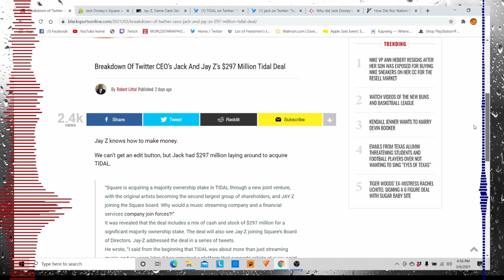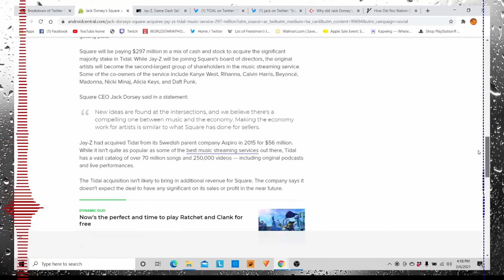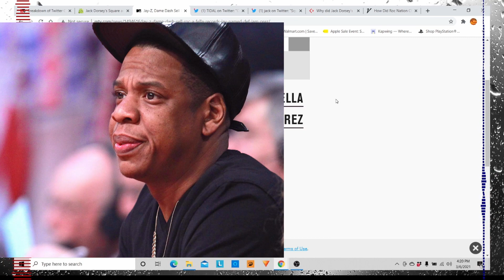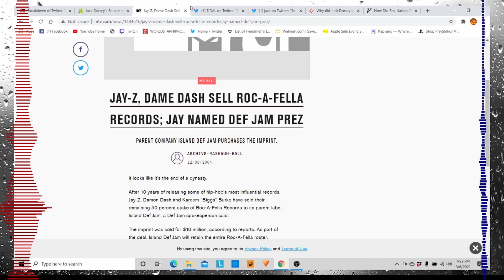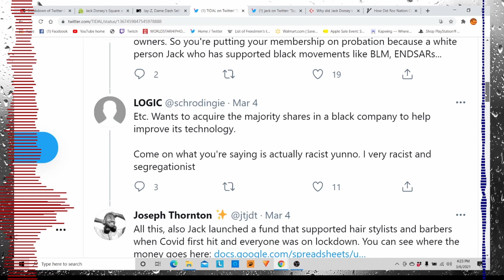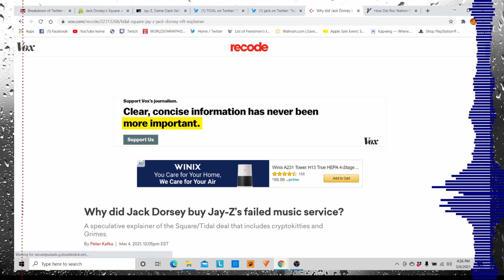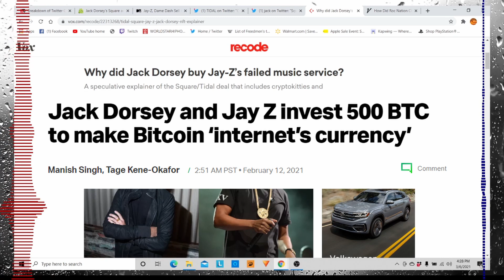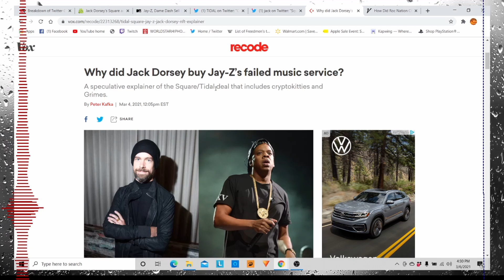Jay Z SELLS Majority stake in TIDAL to TWITTER CEO JACK DORSEY!